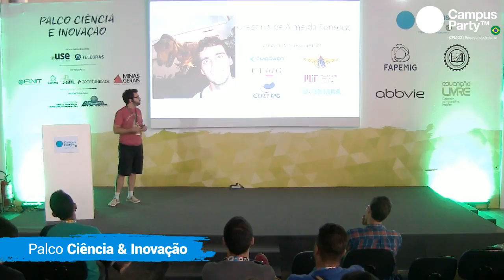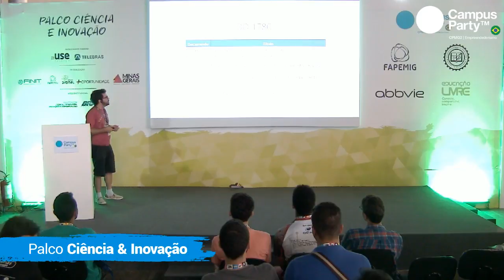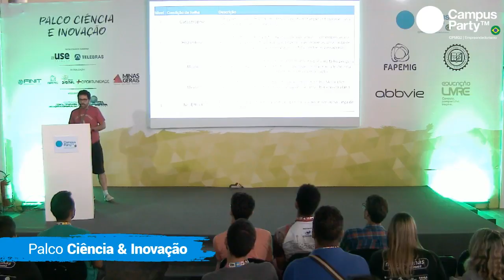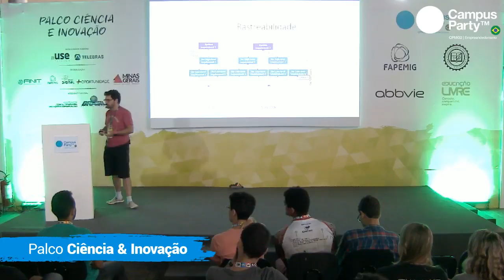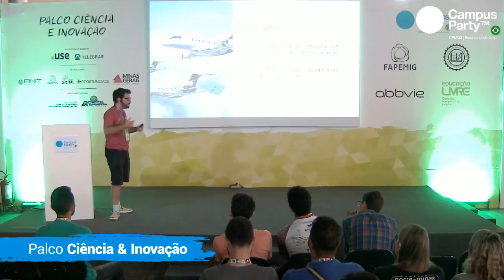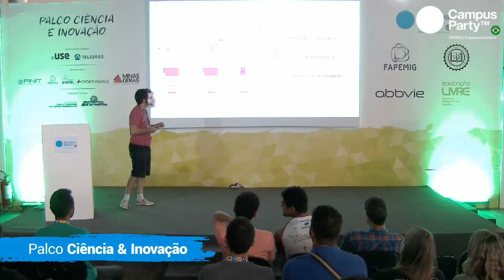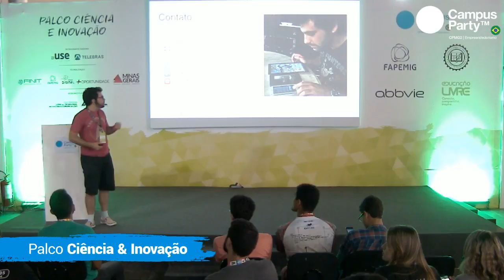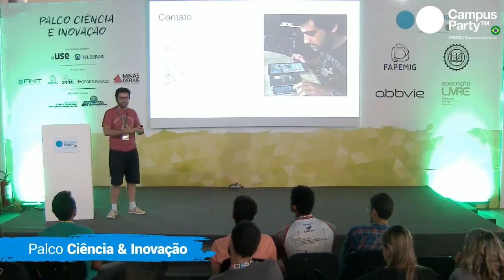CPMG2 - 03/11 - PALCO CIÊNCIA E INOVAÇÃO - GREGORIO DE ALMEIDA